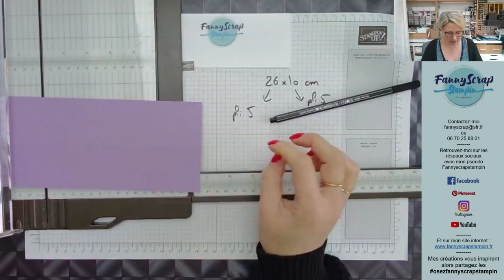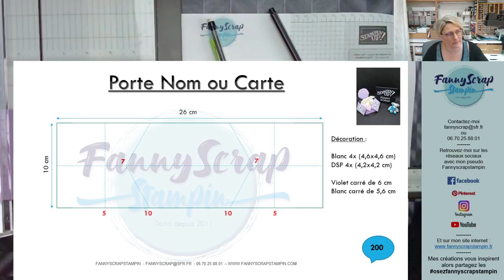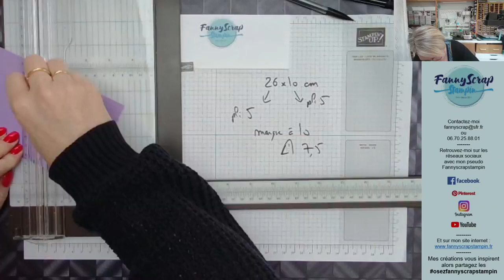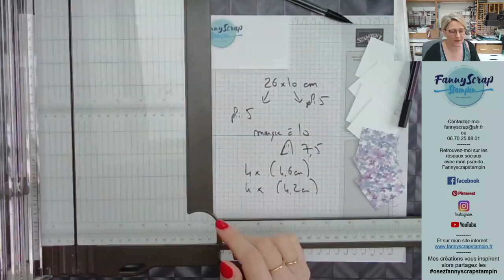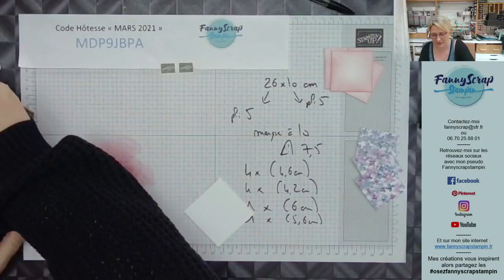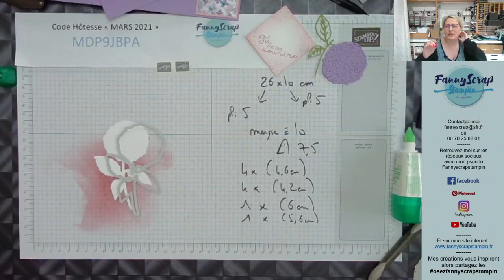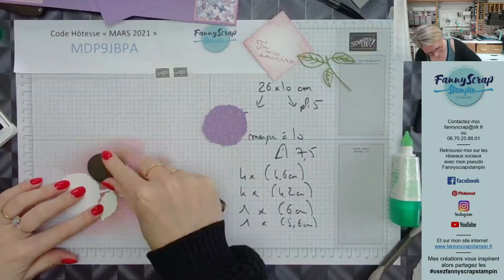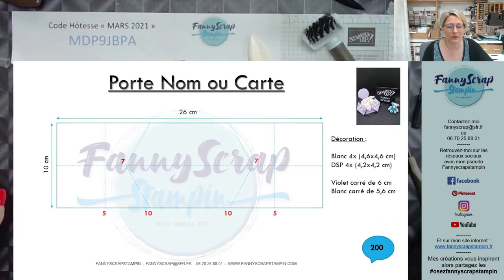Live #212 - Porte nom ou carte "colline d'hortensia" du 24 mars 2021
Retrouvez-moi dans ma bulle créative pour découvrir la réalisation d'un porte nom ou carte d'ailleurs besoin de votre avis ... autour de la collection "colline d'hortensia" référence 156836
N'oubliez de partagez cette vidéo pour en faire profiter vos amies et leur faire découvrir le plaisir du fait main tout en simplicité.
N'hésitez pas si vous reproduisez mes créations
À noter le osezfannyscrapstampin
pour que je puisse les admirer
Pour commander sur ma boutique en ligne
Si votre commande n'atteint pas 200 euros et que vous aimez les cadeaux, alors n'hésitez pas à mettre le code hôtesse de ce mois ci MDP9JBPA
Et surtout bon scrap et au plaisir